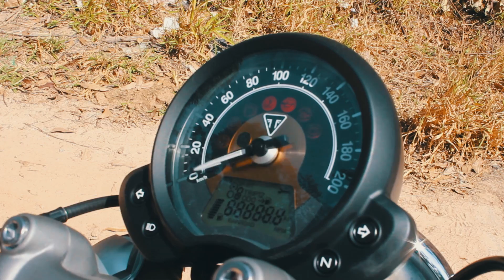Triumph Bobber - MOTO.com.br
Testamos e trazemos para vocês todos os detalhes da novidade da Triumph no Brasil, que é a Bonneville Bobber a nova custom da marca ostenta um visual clássico e estilo próprio.

Ficha Técnica - Triumph Bobber
MOTOR
Tipo Dois cilindros com refrigeração líquida, 8 válvulas, SOHC, 270 º de intervalo de ignição
Diâmetro x Curso 97.6 mm x 80 mm
Exaustão Silenciadores duplos curtos em linha reta com revestimento em aço inoxidável e corte transversal
Potência máxima 77cv a 6.100 rpm
Torque máximo 10,8 kgfm a 4.000 rpm
Alimentação Injeção eletrônica multiponto sequencial
Capacidade de óleo 3.8 L

TRANSMISSÃO
Marchas 6 marchas
Transmissão Final Corrente
Embreagem Discos múltiplos, banhada a óleo

CHASSI
Quadro Berço em aço tubular
Braço oscilante Bilateral, aço tubular
Roda dianteira 32 raios, 19 x 2.5 polegadas
Roda traseira 32 raios, 16 x 3.5 polegadas
Pneu dianteiro 100/90-19
Pneu traseiro 150/80 R16
Suspensão dianteira Garfo Kayaba 41 mm, curso de 90 mm
Suspensão traseira Monochoque KYB com ligação, curso de 76,9 mm
Freio dianteiro Disco único de 310 mm, pinça flutuante Nissin de 2 pistões, ABS
Freio traseiro Disco único sólido de 255 mm, pinça flutuante de pistão individual Nissin, ABS
Freios ABS, controle de tração comutável, ride-by-wire, 2 modos de pilotagem, embreagem com auxílio de torque, luz traseira em LED e imobilizador.

DIMENSÕES E CAPACIDADES
Tanque de combustível 9.1 L
Comprimento 2.235 mm
Largura do guidão 800 mm
Altura (sem espelhos retrovisores) 1.025 mm
Rake/Trail 25.8º/ 87.9 mm

Equipamento utilizado durante o teste: Capacete Bell Helmets Star Pace Black Red, Jaqueta Alpinestars Alux WP, Calça Alpinestars AST-1 WP, Luvas Alpinestars SMX-2 Air Carbon V2 e Botas Alpinestars SMX-6 V2

Gostou do vídeo? Clique em gostei, favorite e compartilhe pra ajudar nosso trabalho!